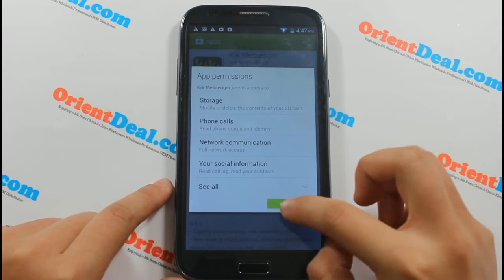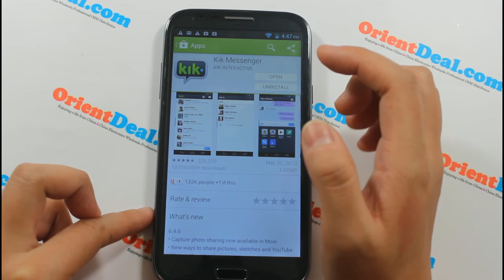Star B6000 - Samsung Galaxy Note 3 Alternative - Android Jelly Bean 4.2.1 MTK6589 Quad Core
Android 4.2.1 Star B6000 3G Smartphone MTK6589T Quad Core catch 1G 8G with 5.7'' IPS Screen
Network Frequency
2G Network: GSM 850/900/1800/1900MHz
3G Network: WCDMA 850/2100MHz
Released June.2013
Size
Dimension: 160 x 83 x 9mm/6.3 x 3.26 x 0.35 inch
Net Weight: 222g ( Included one battery)
Language Bahasa Indonesia, Bahasa Melayu, Chinese, English, French, German, Hebrew, Italian, Portuguese, Russian, Spanish, Thai
Display
Type: Capacitive IPS multi-touch screen, 16000K Colors
Size: 5.7 Inch IPS QHD 1280*720 Pixels Full Vision Angle Resolution Screen
Sound
Alert Types: Vibration; Support MP3 ring tone; 64 chord music ringtone; Speakerphone with stereo sound; Ring tone amount depend on the storage size
Audio: Support MP3/MP4 background play
Memory
Phonebook: Can store 500 groups of phone books; Number of contacts depends on the memory size
Messages: 1000
RAM: 1GB
ROM: 8GB （ Display 5.65GB )
Card Slot: Yes, Supports Micro SD / TF card up to 32GB in size (not included)
Connectivity
USB, Bluetooth, WiFi, WAP, GPRS, FM, GPS
Camera
Dual Cameras, front camera: Picture Size Maximum 5.0MP; back camera: Picture Size Maximum 12.0MP HD CMOS color with flash light
Video: MP4/3GP/MOV/MPEG/MKV/FLV, support to play in full screen, forward and pause
Main Features
Brand & Model: B6000
Color: White
Service Provide: Unlocked
Shell Material: Plastic
Type Brand: New
Operating System: Jelly Bean Android 4.2.1
Keyboard: Touch Screen
Data Transfer: GPRS, 3G,WIFI 802.11b/g support,EDGE,HSDPA,HSUPA
SIM Slot: 2
SIM Type: Ordinary SIM
SIM Card: Dual SIM dual standby
WiFi: Yes, 802.11 b/g/n, WiFi hotspot
GPS: Yes, built in, also support A-GPS, with EPO assistance to speed up postioning
Processor: MTK6589T, Cortex A7 Quad Core, 1.5GHz;
Flash: Yes
Bluetooth: Yes, Bluetooth 2.0
Built in the one-handed operation function, experience to use the keypads easily with only one hand
Interface: Earphone3.5mm, SIM slot, Micro USB
FM: Yes
TV: No
Sensor: Gravity Sensor
Multi-media Format: Voice: MP3/WAV/AMR/AAC; Video: 3GP, MPEG4, AVI, RMVB; Picture: JPEG/BMP/GIF; eBook: TXT, PDF, MS Office Word, PPT, Excel. ( Some formats may require additional apps support.)
Software: Google play, E-mail, calendar, mobile phone QQ, file management, wireless keyboard, news and weather, music, camera, atlas, browser, calculator, clock, tape recorder, video wallpaper, UC browser, etc.
Battery
Type: Built in 2800mAh lithium battery; Charger: 100/240V 60Hz, USB/Travel Charger
Stand-by time: Up to 210 hours
Talk time: Up to 4 hours
Package Contents
1 x Cell Phone
2 x 2800mAh Battery
1 x Travel Charger
1 x USB Cable
1 x User manual